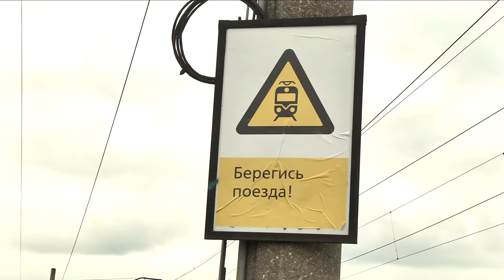Смертность на железной дороге